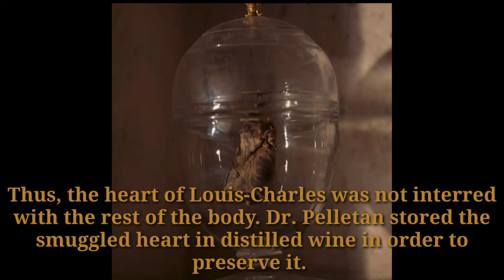The untold story of Louis Charles,son of King Louis XVI of France and Queen Marie Antoinette